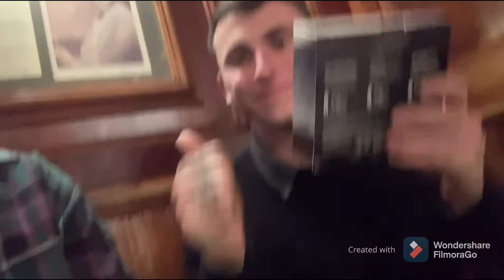Celebrating 🥳 birthday 🎂 for my friend